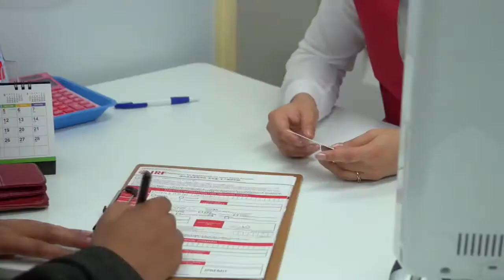৫ মিনিটেই পূর্ণ চার্জ হবে গাড়ির।। চীনের রাস্তায় নামছে চালকবিহীন গাড়ি। | Jtv Bangla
৫ মিনিটেই পূর্ণ চার্জ হবে গাড়ির।। চীনের রাস্তায় নামছে চালকবিহীন গাড়ি। | Jtv Bangla